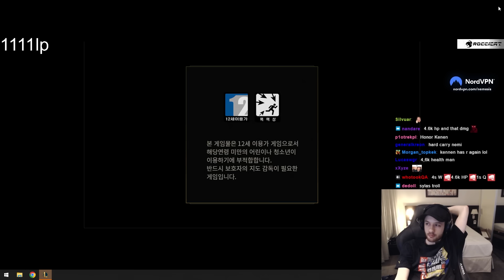Trying my Pantheon in Korean Challenger 😌